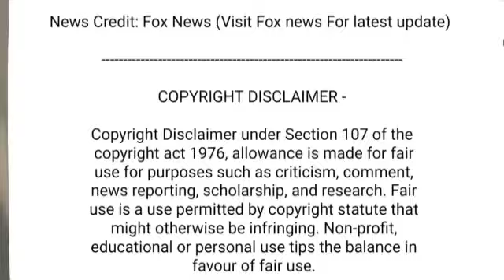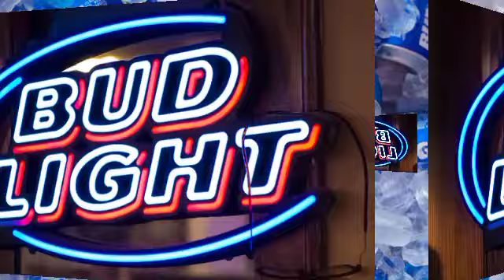Bud Light buying back unsold, expired beer from wholesalers as sales continue to suffer: report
Wall Street Journal reported Anheuser-Busch will try to help struggling wholesalers.

Bud Light has reportedly informed wholesalers it would buy back unsold beer once it expires as the company continues to face backlash from its polarizing pact with transgender influencer Dylan Mulvaney.